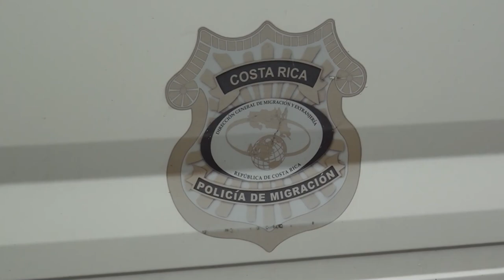27 venezolanos fueron llevados a un centro de atención en Ciudad Neily